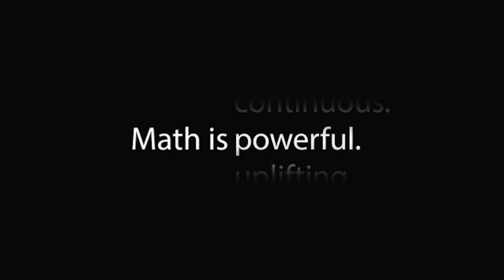Math Is ______ .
To some, mathematics is not what you might think. Math is ______ .